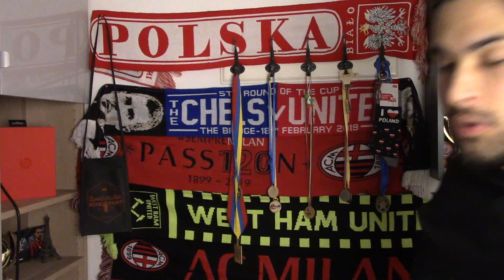😫NO ES POSIBLE! OTRA VEZ NO! MILAN 0-0 BOLOGNA | ADIOS SCUDETTO?